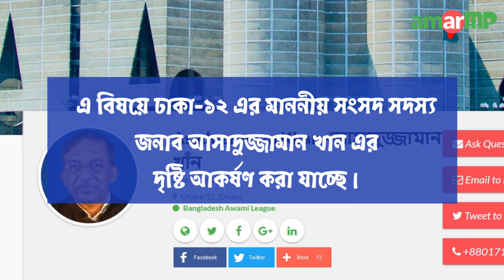ঢাকার তেজগাঁও থানার সামনের ফুটপাত বন্ধ করে রাখা হচ্ছে ট্রাক।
দীর্ঘদিন ধরে ঢাকার তেজগাঁও থানার সামনের ফুটপাত বন্ধ করে রাখা হচ্ছে ট্রাক।  এই ব্যাপারে কারো যেন কোন মাথা ব্যাথ্যা নেই। যেন নিত্ত দিনের সাধারণ ঘটনা।